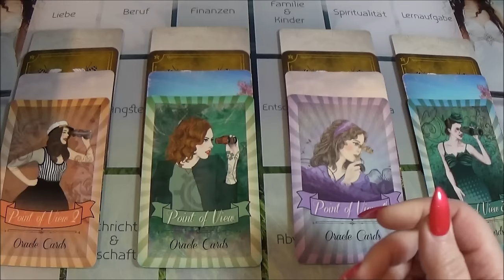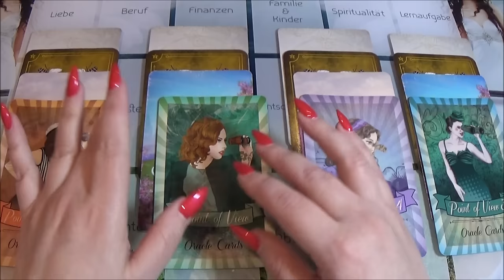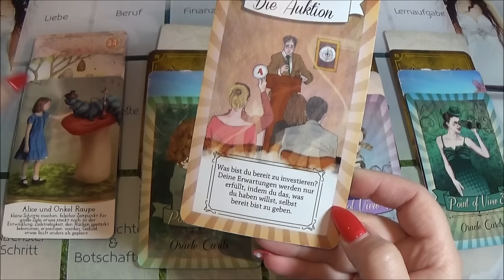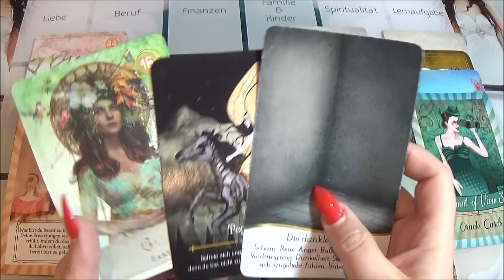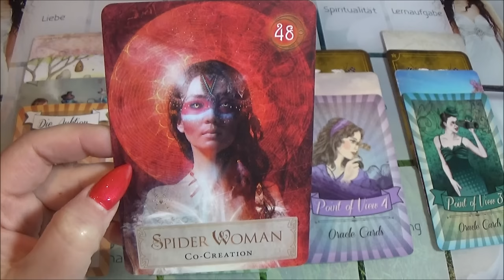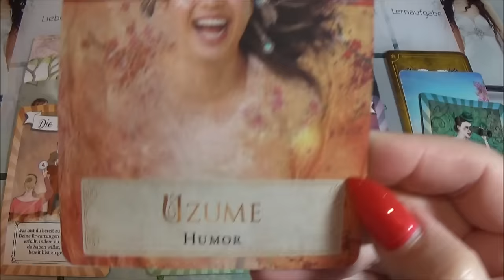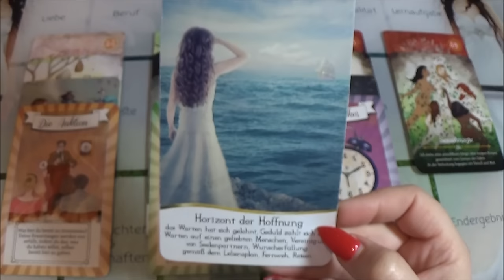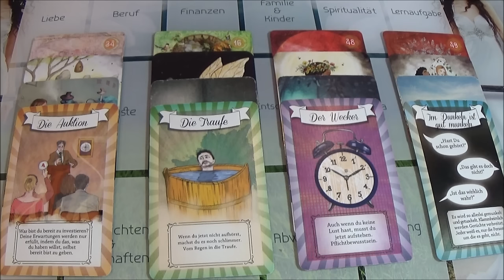Tagesimpulse und Botschaften für den 12. bis 15. April 2024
Botschaft vom 12.04. beginnt ab Minute 04:25
Botschaft vom 13.04. beginnt ab Minute 09:05
Botschaft vom 14.04. beginnt ab Minute 13:02
Botschaft vom 15.04. beginnt ab Minute 18:44

Gib den Code KRAFT ein und schon wird der Preis des Baums an der Kasse abgezogen.

Gib den Code BOX ein und schon wird der Preis der Box an der Kasse abgezogen.

Lorraine Anderson & Juliet Diaz "Witchcraft Frühlingsorakel", IRISIANA Verlag

Colette Baron-Reid "Goddess Power Oracle", Hay House Verlag